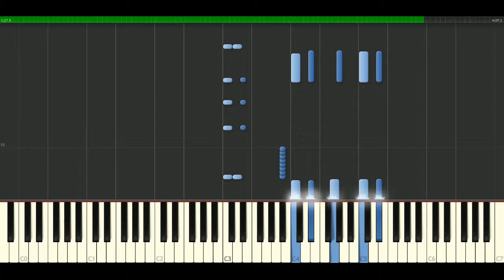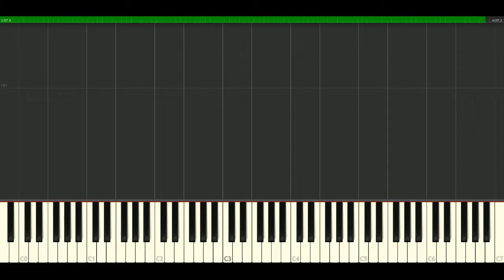Christina Aguilera - Can't hold us down [Piano Tutorial] Synthesia | passkeypiano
How to play a song: Christina Aguilera - Can't hold us down